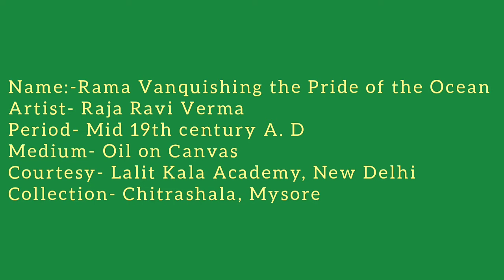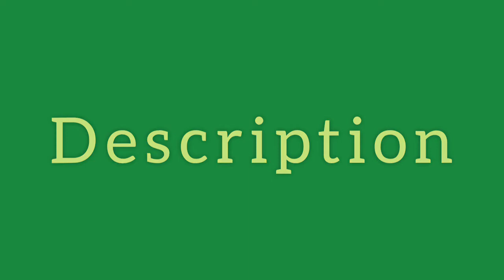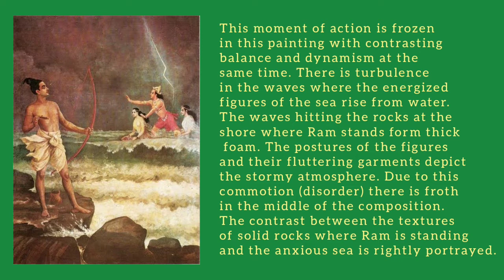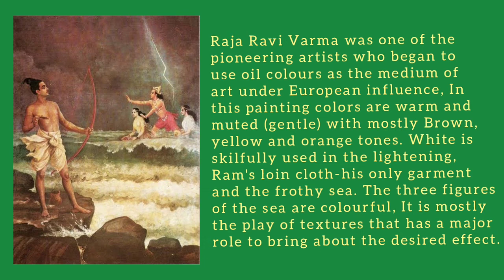Rama Vanquishing the Pride of the Ocean | class-12 Rama Vanquishing the Pride of the Ocean painting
Hi